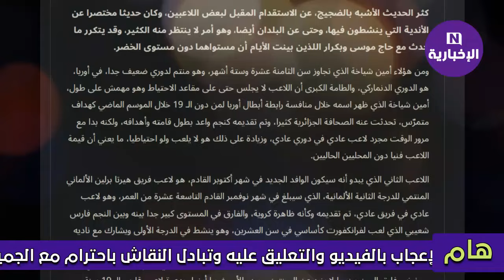لن تصدق الإعلام الجزائري ينتقد استقدام لاعبين متوسطين للمنتخب الوطني .. واش رايكم ؟!!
الاتحادية الجزائرية تصطاد في الاحتياطيين والدرجة الثانية الأوروبية
شاهد هدفين لبشير بلومي مع هال سيتي في إنجلترا على طريقة والده لخضر عالمي يا بلومي !!
ابراهيم مازة
امين شياخة
بيتكوفيتش
فارس شايبي
بدر الدين بوعناني
الجزائر تنسحب من الشان
CHAN 2024 : L’Algérie ne sera pas de la partie
خبر صادم للجمهور الجزائري ، نحو إنسحاب الجزائر من كأس افريقيا لهذا السبب 😱 شاهد التفاصيل

صعود صاروخي لمنتخب الجزائر في ترتيب الفيفا .. لن تصدق مرتبته الجديدة عالميا !! 🇩🇿
رياض محرز ، حفيظ دراجي ، فلاديمير بيتكوفيتش ، معسكر سبتمبر ، محمد فارسي ، فارس شايبي ، المنتخب الجزائري
Mahrez , Petkovic , Hafid derradji , Algerie , Algeria , Farsi , Chaibi
بيتكوفيتش يحسم مصير محرز واسم جديد سينضم إلى تشكيلة منتخب الجزائر
بيتكوفيتش يقرّر مستقبل محرز مع المنتخب الجزائري
Algérie – CAN-2025 – Arabie Saoudite : Petkovic a rencontré Mahrez et Aouar à Djeddah
عودة رياض محرز
retour de mahrez
EN: Petkovic a rencontré Mahrez
EN : Vladimir Petkovic a rencontré Mahrez et Aouar à Djeddah
Algérie : Vladimir Petkovic a rencontré Riyad Mahrez
Équipe nationale : Le retour de Mahrez
لمسات رياض محرز
بيتكوفيتش يلتقي رياض محرز وحسام عوار
كل ما فعله محرز اليوم
 مدرب منتخب الجزائر يجتمع بمحرز وعوار في جدة
بيتكوفيتش يلتقي محرز وعوار في السعودية
بتكوفيتش يلتقي بمحرز وعوار
اجري تشوف إعلامي راجل وفحل يصفع منتقدي بلماضي ويبهدلهم أمام بيتكوفيتش لن تصدق ما فعله لهم !!
فضيحة ملعب نيلسون مانديلا
ملاعب الجزائر
ملعب 5 جويلية
L'actu du football algérien
Dzfoot
footdz
l'actualité de l'équipe d'Algérie
Fennec Football
L'Actualité de l'Équipe d'Algérie et ses joueurs
les Verts
Équipe d'Algérie
Foot local
Fennec News
Football en Algérie
Football Algérien
La Gazette du Fennec
Le Foot et les Fennecs en live
TEAM DZ
La référence du football algérien
Competition dz
Algérie Football
Algérie match
Équipe d'Algérie de football
Championnat d'Algérie
Les Pro DZ

المنتخب الجزائري مباشر
منتخب الجزائر لكرة القدم اللاعبون
أخبار المنتخب الوطني الجزائري اليوم
تشكيلة المنتخب الجزائري اليوم
الفيفا المنتخب الجزائري
مباريات منتخب الجزائر القادمة
قائمة المنتخب الجزائري 2024
مباريات جمال بلماضي مع المنتخب الجزائري
مباراة الجزائر

classement fifa
ترتيب الفيفا الجديد
المنتخب الجزائري يتقدم في ترتيب الفيفا
تصنيف فيفا لـ شهر سبتمبر 2024
ترتيب تصنيف فيفا لشهر سبتمبر 2024
 المركز الجديد للمنتخب الجزائري في ترتيب “الفيفا”
موقع football-ranking
ترتيب المنتخبات العربية في التصنيف العالمي
الاتحاد الدولي لكرة القدم
منتخب تونس
منتخب الجزائر
منتخب مصر
المتصدر المغرب ووصيفه السنغال
لن تصدق ما قاله مدرب ليبيريا عما حدث اليوم في مباراة الجزائر .. شاهد التفاصيل !!
تشكيلة الجزائر اليوم
تشكيلة بيتكوفيتش
تشكيلة محاربي الصحراء
تشكيلة الخضر
تشكيلة منتخب الجزائر
liberia vs algeria
liberia vs algerie
liberia algeria
لن تصدق ما قاله مدرب ليبيريا عن مباراة الجزائر .. تقدور تلعبو حتى فوق القمر .. شاهد التفاصيل !!
شاهد ماذا حدث في الحصة التدريبية للجزائر اليوم .. لقطات حصرية وتدريبات في الشتاء .. شاهد التفاصيل !!
موعد مباراة الجزائر وليبيريا القادمة في تصفيات كأس أمم أفريقيا 2025 والقنوات الناقلة
Qualif CAN 2025 / Algérie Liberia : À quelle heure et sur quelles chaînes TV ?

مباراة الجزائر وليبيريا,موعد مباراة الجزائر وليبيريا,موعد مباراة الجزائر القادمة,متى مباراة الجزائر وليبيريا,أخبار المنتخب الجزائر